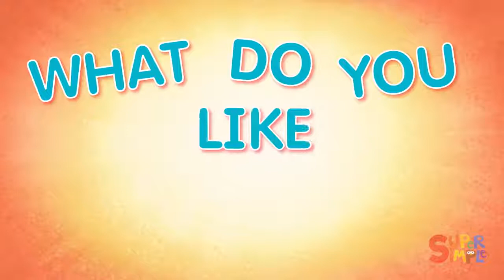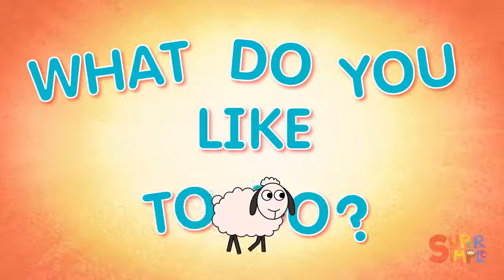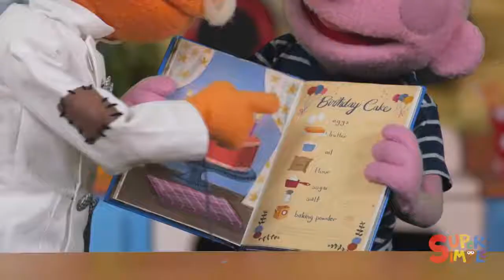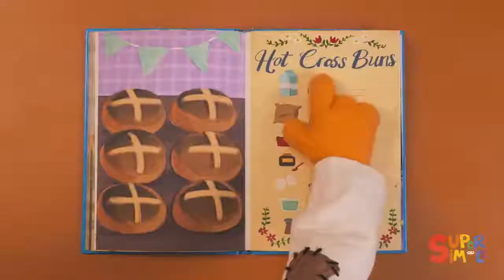Who Took The Cookie Farm Animals Version + More Kids Songs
Who took the cookie from the cookie jar? Was it the cow? Or the horse? Maybe it was the mouse? Find out who, plus enjoy many more kids songs and nursery rhymes it in this hour-long video collection from Super Simple Songs!